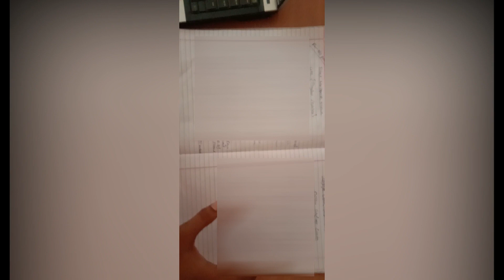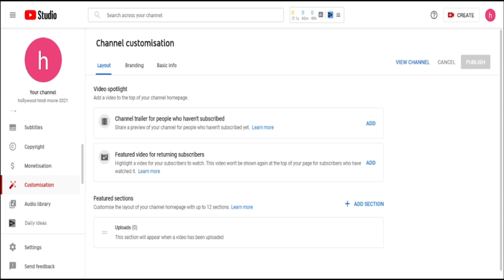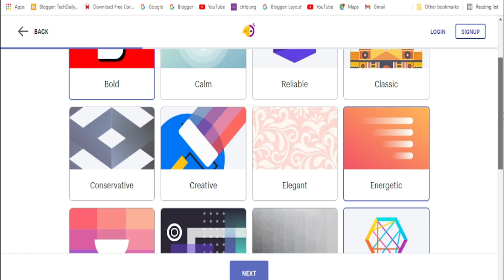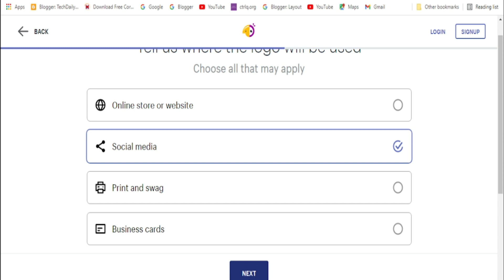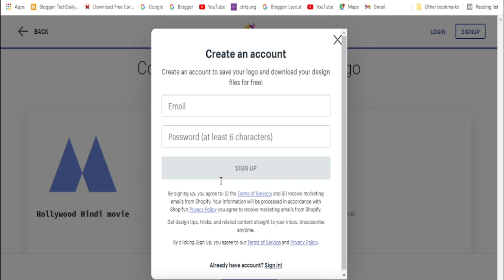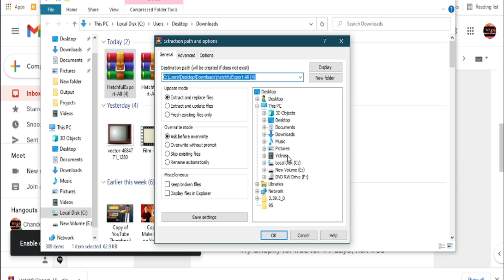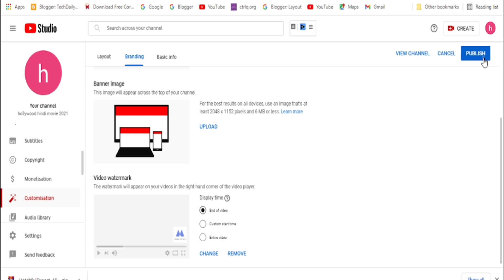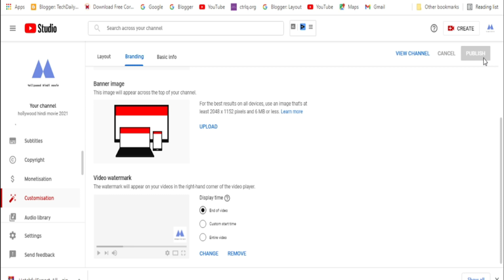One Click Create Any Logo || create youtube logo || create youtube logo online free || PART-5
✅Affilate Ebook fast Sale Result hindi In This Video, I Explain In Hindi How To Earn Money Online, so Today Video Title is One Click Create Any Logo || create youtube logo || create youtube logo online free || PART-5

Must Watch for Earn Money Passive Income:-

 This video is about  One-Click Create Any Logo || create youtube logo || create youtube logo online free || PART-5. Hence, I talk about it in this video.

your quieres"

free online logo maker and download
creative logo maker
free logo services
how to make logo free
hatchful